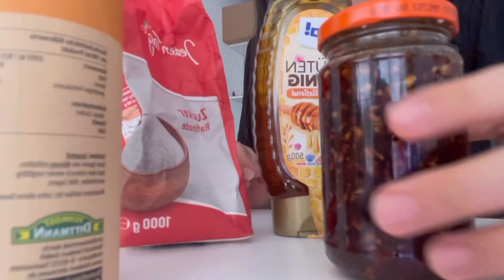🇩🇪독일 유학생 일상 #13 / 독일에서 치킨 만들어먹고 놀기 🍗 / 양념치킨, 간장치킨 / 트럼본 유학생 일상 😉